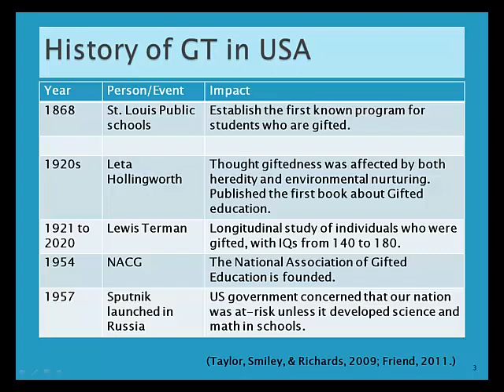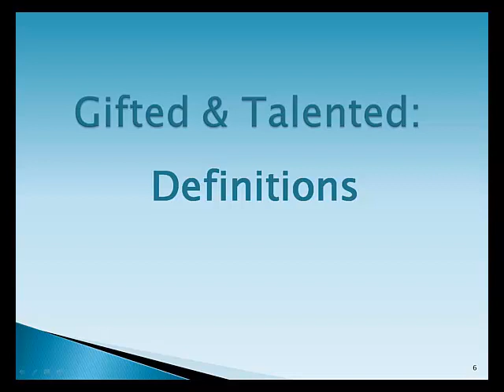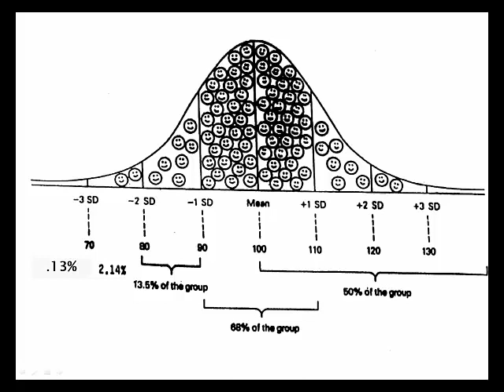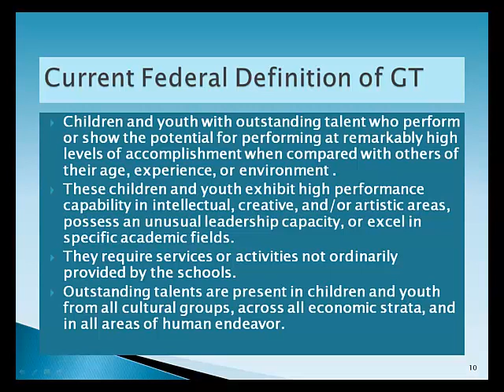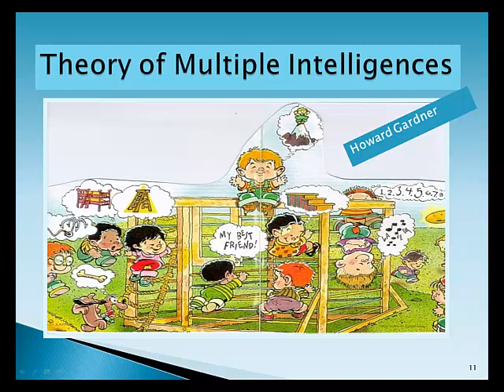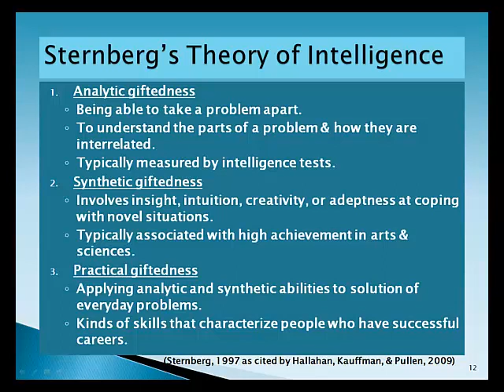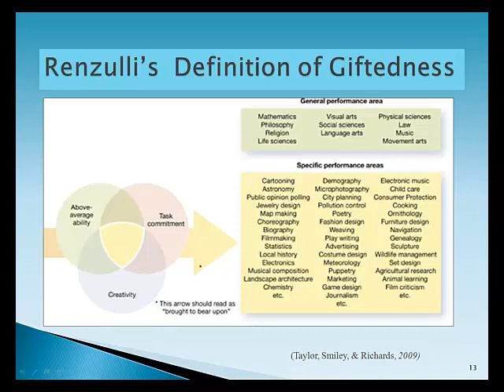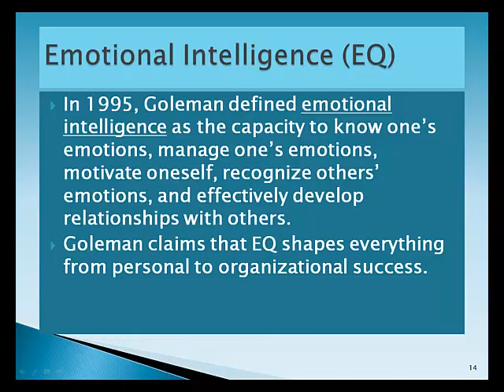Gifted and Talented: Foundations and Definitions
Lecture addresses the foundational information about Gifted and Talented students, including various definitions of GT.